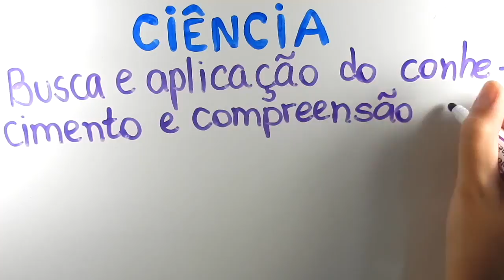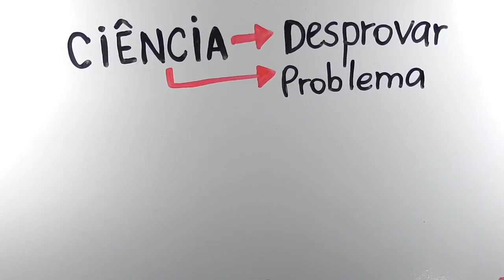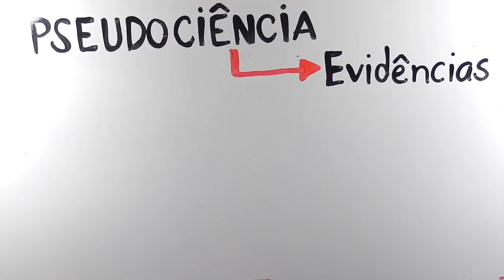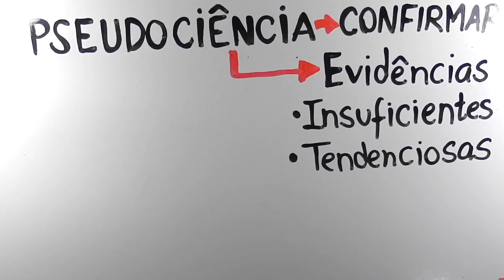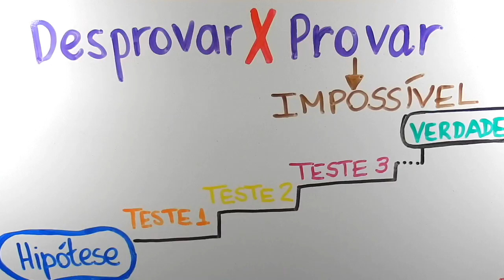Como fazemos ciência? | InstanteBiotec 23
Quando alguém vai falar de ciência vemos muita gente torcendo o nariz. Mas antes que você torça o seu, vamos entender o porquê e como fazemos ciência. E também diferenciar a ciência da pseudociência!

Se você gostou desse vídeo, clique em curtir! =D

Não deixe de ler:
Neves HI. Os gansos e a falseabilidade de Popper - Vamos falar de ciência? Café na bancada, 2015.

Taschner NP. Ciência, pseudociência e dragões. Café na bancada, 2015.

Referências
The Science Council. Our dfinition of science. ScienceCouncil.org.

Sagan C. O mundo assombrado pelos demônios: A ciência vista como uma vela no escuro. São Paulo: Companhia de Bolso, 2006.

CrashCourse. Karl Popper, Science, and Pseudoscience: Crash Course Philosophy #8. YouTube. YouTube, Mar 28, 2016.